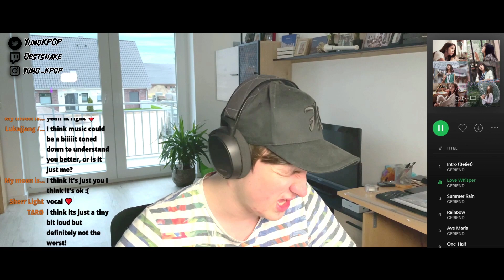GFRIEND 'RAINBOW REPACKAGE' Listening Party